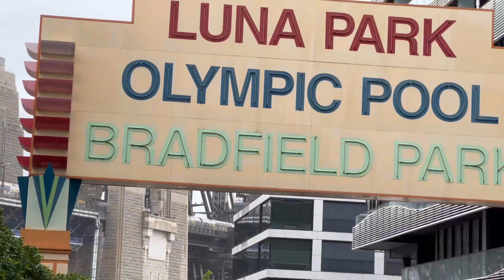Lavender Bay | Bradfield Park | Milson's point | Sydney Harbour Bridge | Australia Telugu Vlogs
Related search:
Must visit place in Sydney
The Lavender Bay and Milsons Point circuit walk
Walking tour from Lavender Bay
Milsons circuit walk
Walking tour
Wendy’s Secret Garden
Luna Park
Bradfield park
Sydney Harbour bridge
Beautiful walk in Sydney